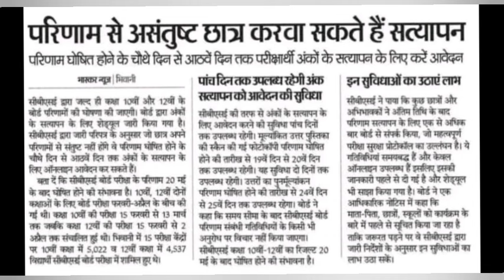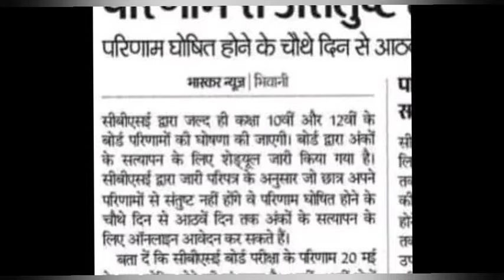CBSE Result 2024 | CBSE Class 10th and 12th Result Out? Check Result Live🛑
Cbse Result Big Update आ गयी | Cbse Board result 2024 class 10/ 12 | Cbse latest news

Cbse Result Big Update आ गयी cbse class 10 result 2024 cbse class 12 result 2024 cbse passing marks 2024 class 10 cbse Cbse Board result 2024 class 10/ 12 Cbse cbseupdates Cbse Result 2024 cbse Result Vishal Kumar Jaiswal cbse Result exphub cbse Result Shobhit Nirwan cbse Result digraj singh Rajput how to use Digilocker/ Digilocker account kaise banaye   ￼ • CBSE Result 2024 : Dig...   cbse Result Class 10 cbse board result kab aayega class 10 cbse Class 10 and Class 12 Result date 2024 Declare after 20 May 2024 Cbse Result 2024 Announced class 10/ 12 Cbse latest news cbse answer sheet kaise check hota hai   ￼ • Board exam COPY CHECKI...   cbse result 2024 class 10 result news class 12 result news Cbse Biggest News cbse class 10 result cbse result in cgpa Result CGPA cbse class 10 & 12 Result Declared Cbse Result date Declared 2024 Class 10 Cbse class 12 Result Date Announced Cbse Urgent News Cbse board exam 2024 Copy checking Copy Checking Class 10 Copy Checking Class 12 Copy Checking Cbse class 10 Result date 2024 Cbse class 12 Result date 2024 Cbse News Cbse Latest news cbse News Updates Cbse Board exam 2024-25 ___________________